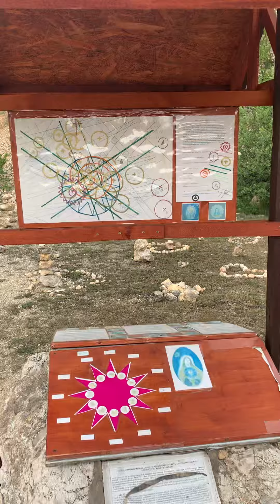Pilisszántó gyógyító csillag